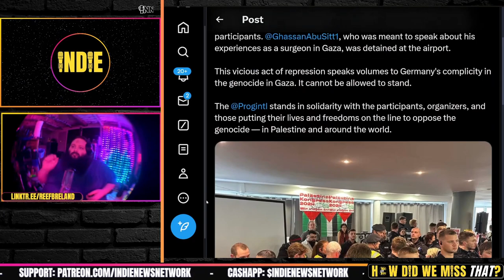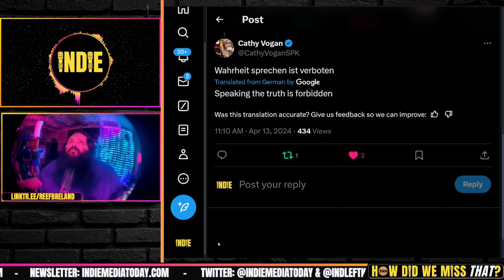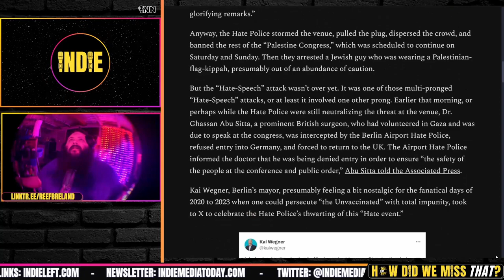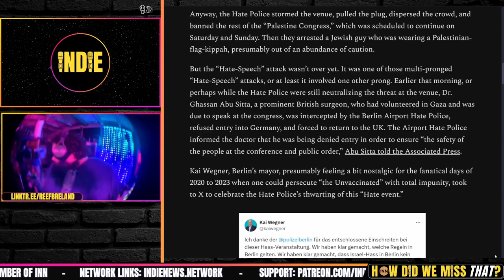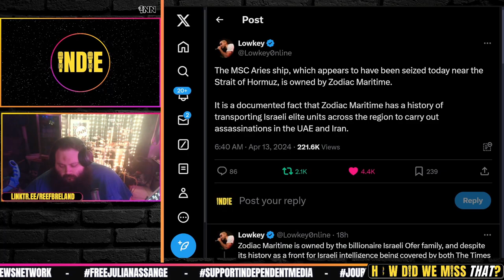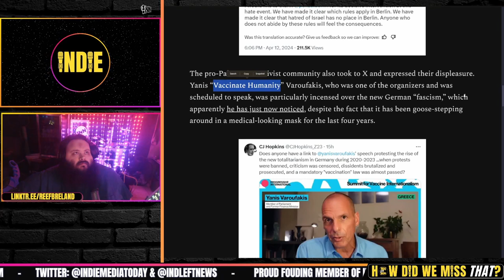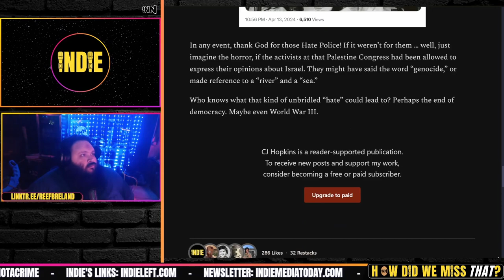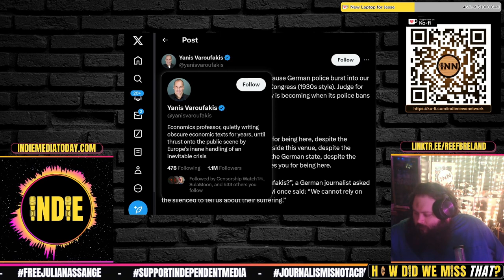German Police RAID and BAN Palestine Conference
⭐ Germany RAIDS and BANS the Palestine Conference

co-Host Indie is:
⭐ Co-host, American Tradition with Jesse Jett on INN

Credits:
⭐ Thumbnails & Outro: Bigmadcrab & Indie Left
⭐ Intro: Joe @STFUshitlib3 & Indie Left
⭐ Outro Music: Redpilled by Jesse Jett & The Awakening by Patrick Patrikios